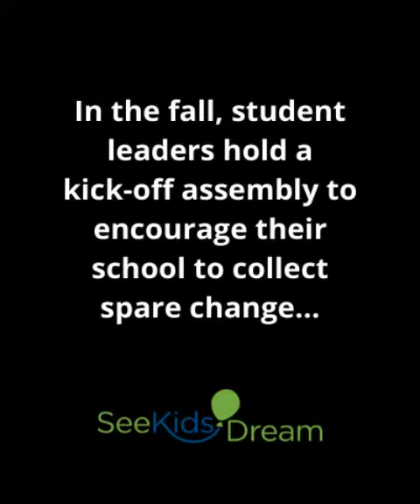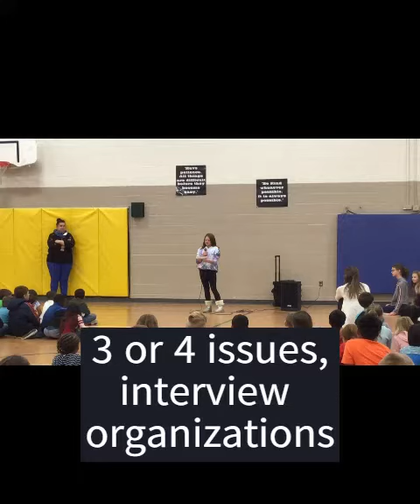2020 Student Leader Kick Off